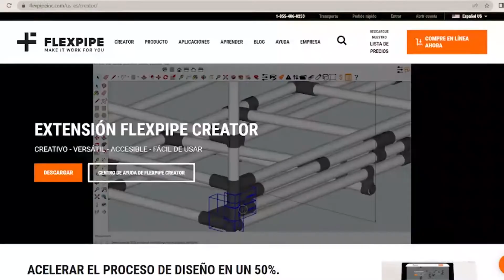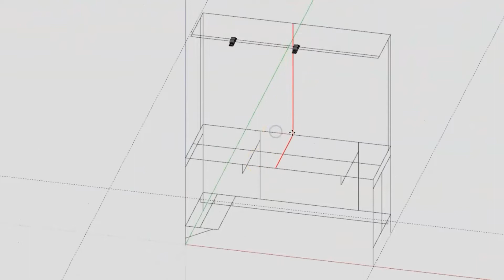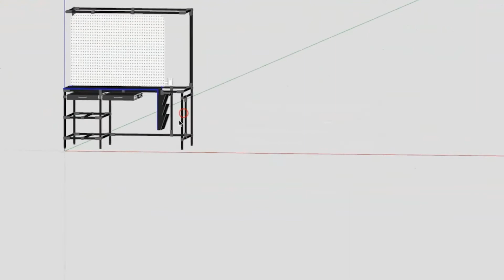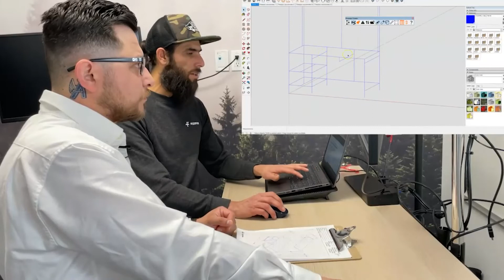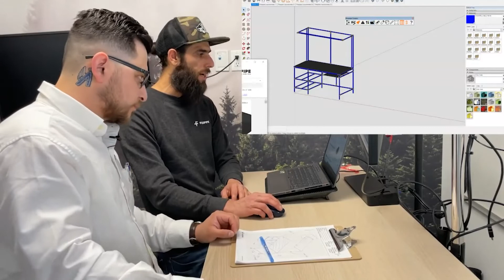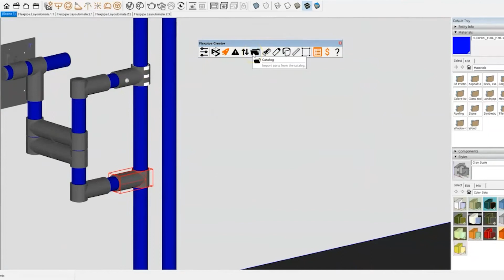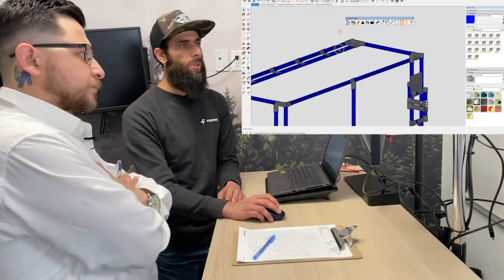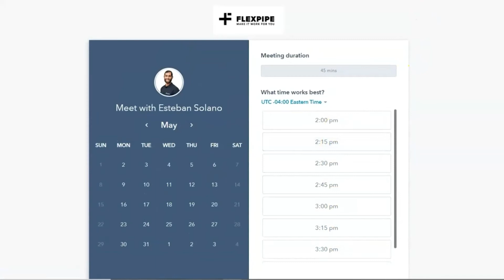Como utilizar la Extensión Flexpipe Creator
En este seminario web, repasamos los conceptos básicos de lo que se debe hacer cuando se utiliza Flexpipe Creator Extension para reducir el tiempo que se tarda en llevar una idea o un boceto en papel a la planta de producción.